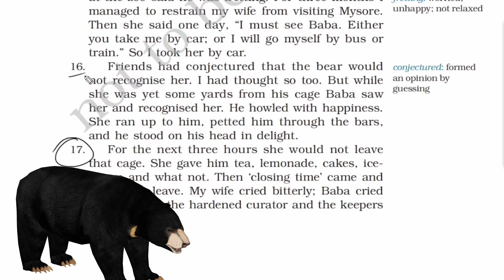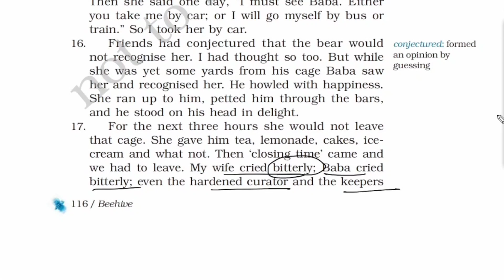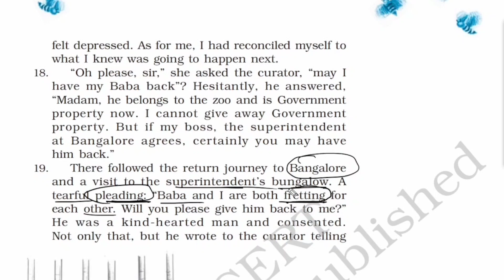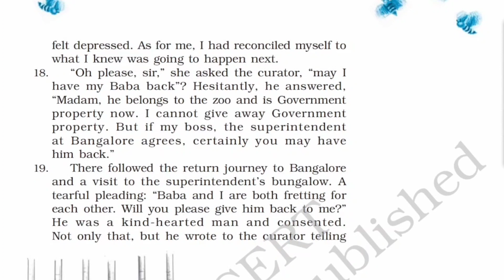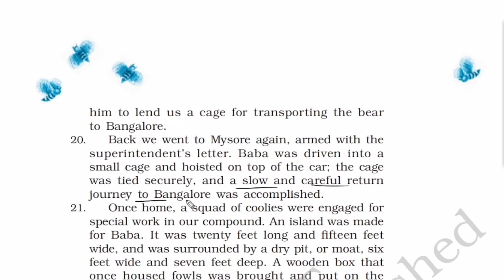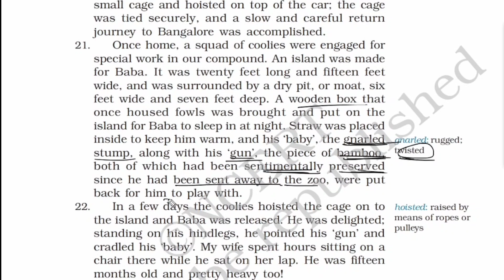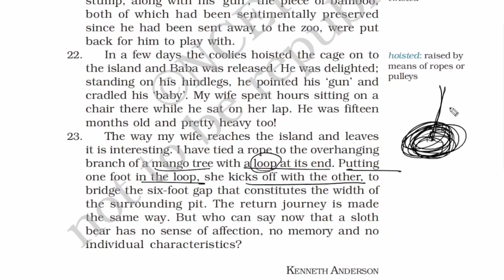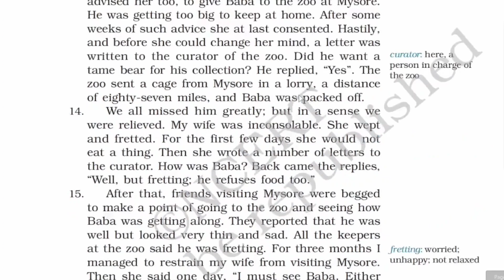Class 9 English Ch-9 | The Bond of Love | Hindi Explanation | Part-3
Ch-9 The Bond of Love